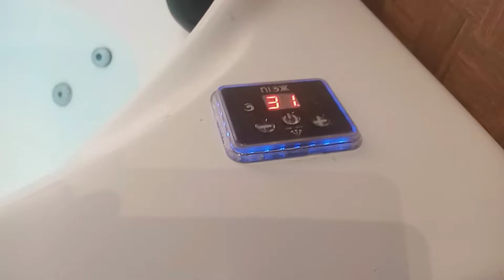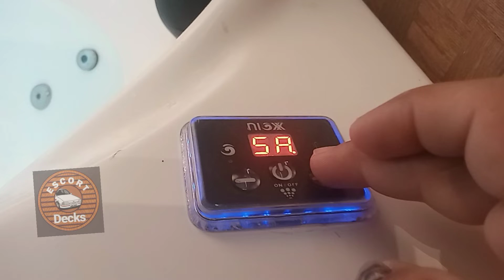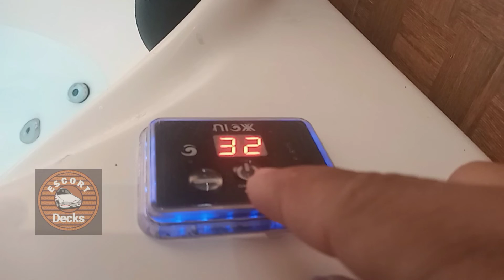Aquecedor de Hidromassagem NIOX ERRO (SA) RESOLVIDO